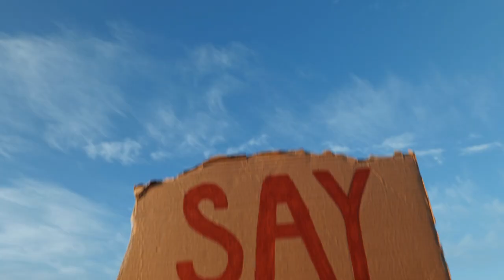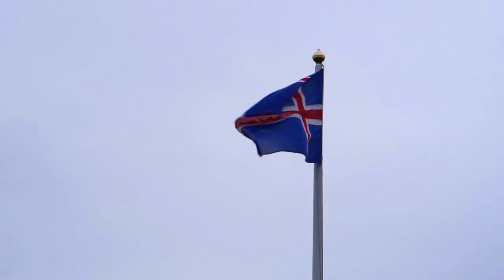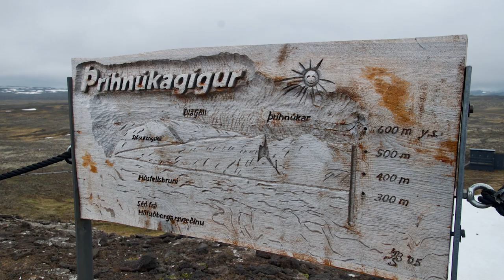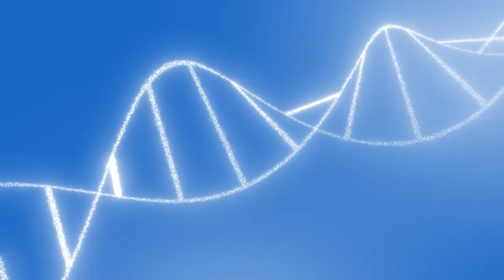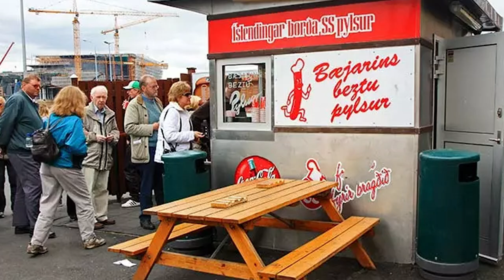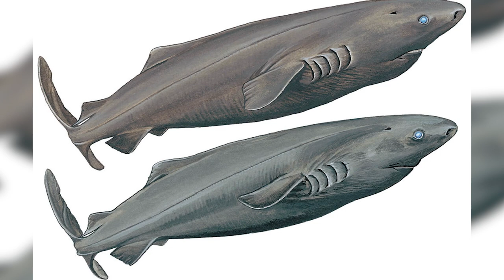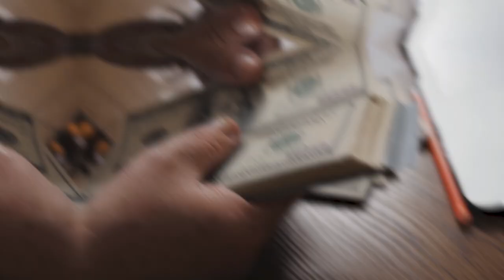Is THIS Life in ICELAND? The Strangest Country in the World!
Iceland is not only geographically distinct from the rest of the world, but this unique island is also home to some of the most breathtaking scenery, unique culture, and somewhat weird traditions on the planet. Join us as we explore the strangest country in the world.

TIMESTAMPS
00:00 Intro
00:53 Vikings, Hrfna-Flóki Vilgerdarson
01:47 Land of Fire and Ice
02:05 Thrihnukagigur Volcano
02:17 Aurora Borealis
02:39 Vatnajokull Glacier National Park
02:49 The Silfra Fissure, Thingvellir National Park
03:31 Elves and Trolls
04:00 Reykjavik
04:08 The Golden Circle
04:35 Guns
04:54 Baby Naps
05:20 Icelandic Naming Committee
06:06 Atlantic Puffins
06:50 Icelandic Horse
07:17 No Mosquitoes
08:13 McDonald’s
08:44 Pyslur
09:16 Hakarl
10:29 Gender Gap
10:55 Halldor Laxness
11:25 Game of Thrones